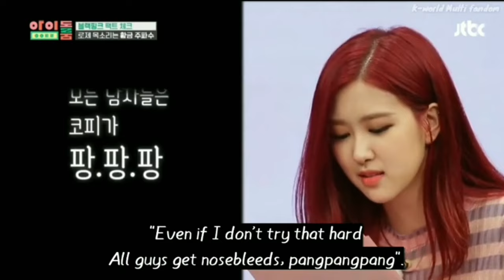Jisoo and Rosè reading boombayah & playing with fire